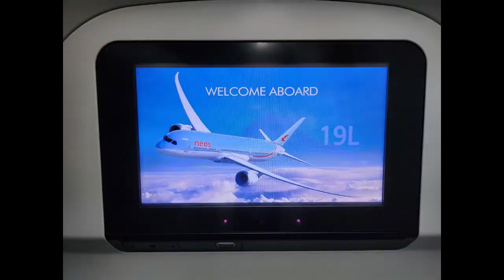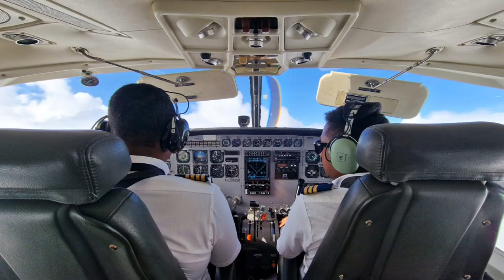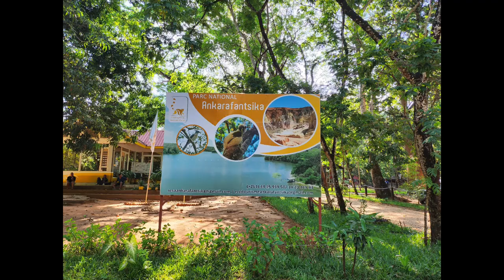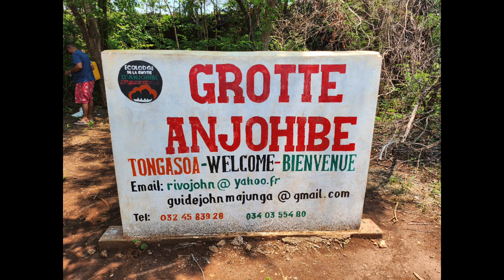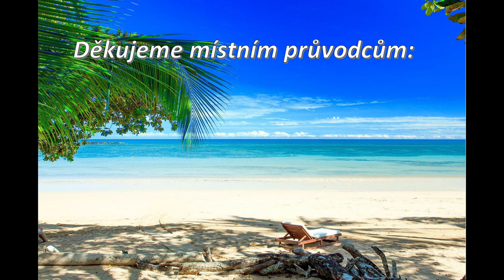Vítejte na Madagaskaru!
Poznávací zájezd Madagaskar CK Čedok 2022